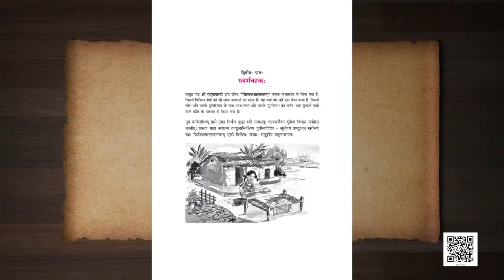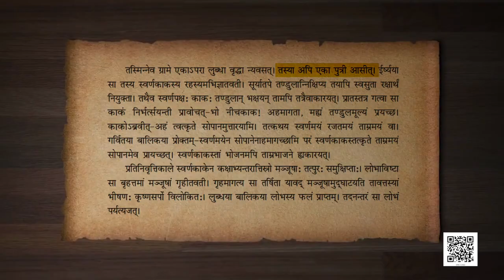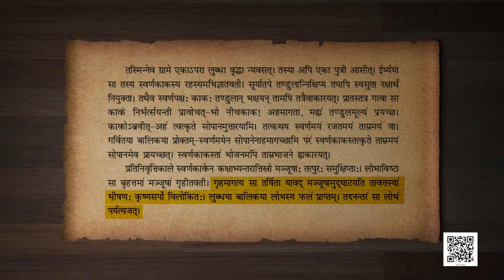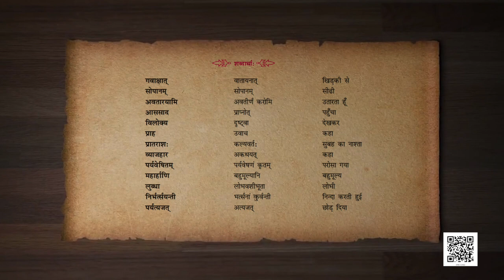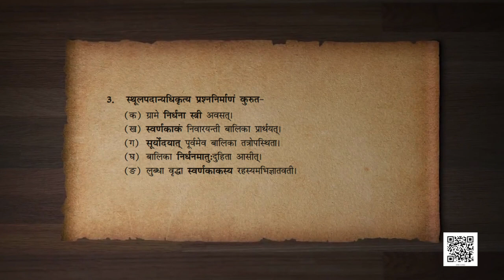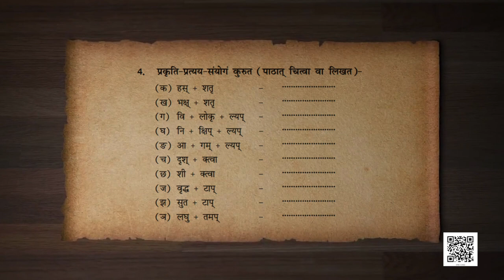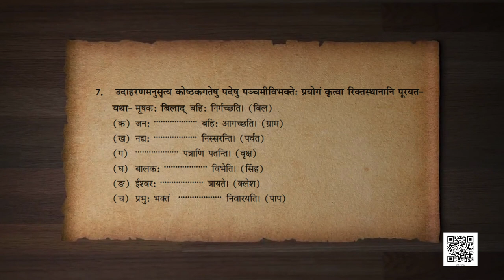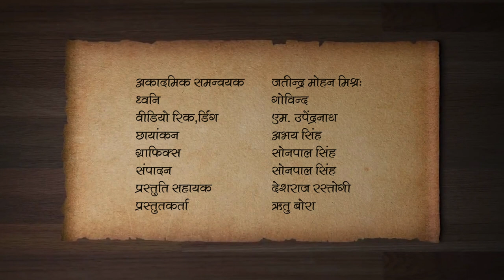Class 9 पाठ 2: स्वर्णकाकः भाग - 2